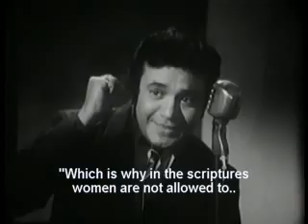Mauchaak | Bengali Movie Part – 10| Uttam Kumar, Sabitri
The Bengali Film Mauchaak : মৌচাক বাংলা ছবি was released in the year 1974, The Bengali Film Is Directed by Arvind Mukherjee. Starring Uttam Kumar, Sabitri Chatterjee, Mithu Mukherjee, Ranjit Mallick, Anup Kumar, Rabi Ghosh.

Movie : Mauchaak
Language : Bengali
Genre : Romance, Comedy
Director : Arvind Mukherjee
Music Director : Nachiketa Ghosh
Lyricist : Gauri Prasanna Mazumder, Shyamal Gupta
Playback : Manna Dey, Asha Bhosle, Mithu Mukherjee, Pankaj Mitra
Release : 1974
Star Cast : Uttam Kumar, Sabitri Chatterjee, Mithu Mukherjee, Ranjit Mallick, Chinmoy Roy, Anup Kumar, Rabi Ghosh, Shekhar Chatterjee, Tarun Kumar, Ajoy Banerjee, Durgadas Banerjee, Mani Srimani, Sulata Chowdhury, Ratna Ghoshal, Gita Dey, Tapati Ghosh, Gurudas Bannerjee, Nripati Chatterjee, Dilip Bose, Kamu Mukherjee, Khagesh Chakravarti

Synopsis::
Sitesh lived with his elder brother Nitish and sister-in-law. One day he got a job in a jute mill, which was seventy miles away from his home. The whole incident totally made his sister-in-law very upset. Later Sitesh shifted to the jute mill. Within few days, he became mad with the marriage proposals. Everyone including his office colleagues tried to impress him and wanted to make him son-in-law. Nitish tried to help Sitesh to overcome such situation, but everything was flop. A girl who lived opposite to Sitesh building fell in love with him. Unfortunately, the father of that girl was totally against the relation. Later Nitish and his wife came to Sitesh flat and rescued him from all odds. After a huge drama, Sitesh confessed his relationship and everything solved with a happy note.